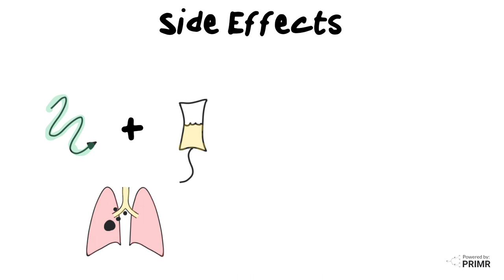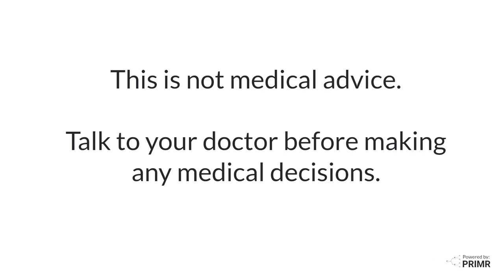Why We Combine Chemotherapy and Radiation for Lung Cancer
This video explains that the standard treatment for advanced lung cancer patients who can't have surgery is radiation therapy with chemotherapy combined. The standard treatment is six weeks long with radiation given Monday through Friday and chemotherapy scheduled depending on the specific drugs used. Research has shown that adding chemotherapy before starting radiation improves survival, but the best results are achieved when chemotherapy and radiation therapy are given at the same time. However, there are side effects associated with this treatment, including fatigue, lung and esophagus inflammation, and a remote chance of lung scarring or cardiac injury.